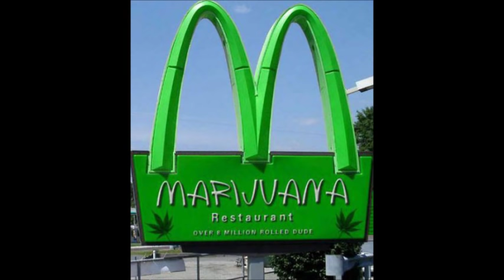ARMANDINHO FUMA FUMA FOLHA DE BANANEIRA